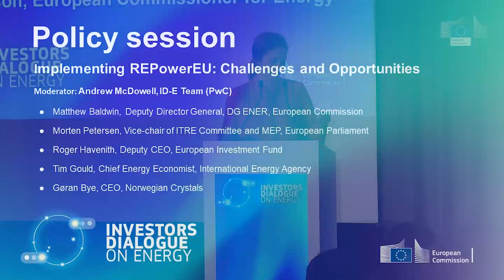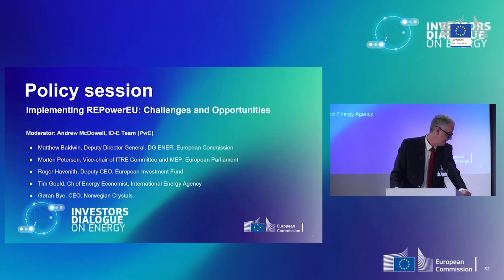Experts on Implementing REPowerEU: Challenges & Opportunities, 1st ID-E Plenary Meeting, 10 Jan 2023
Andrew McDowell, former EIB Vice President and Partner at Strategy&, discusses challenges and opportunities in implementing REPowerEU with a high-level panel of experts covering policy, regulation, finance and industry.

● Matthew Baldwin, Deputy Director General, DG ENER
● Morten Petersen, Vice-chair of ITRE Committee and MEP, European Parliament
● Roger Havenith, Vice CEO, European Investment Fund
● Tim Gould, Chief Energy Economist, International Energy Agency
● Gøran Bye, CEO, Norwegian Crystals

The Investors Dialogue on Energy (ID-E) is a multi-level stakeholder platform of experts from the energy and finance sectors in all EU countries. It aims to assess and upgrade financing schemes to mobilise financing in the context of the European Green Deal and the REPowerEU plan.